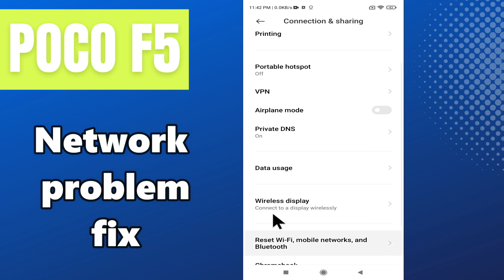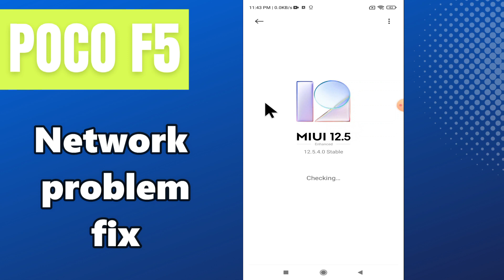Network problem fix POCO F5 || How to fix the network problems || Solution of network issues